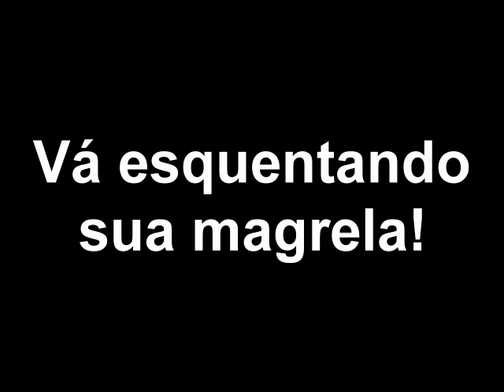Breve Lançamento Circuito Boqueirão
No próximo dia 25 de novembro o Aventuras Cauré estará promovendo o encontro de grupos de mountain bike para conhecer mais um novo circuito. Este com as mais lindas paisagens e cachoeiras da região.